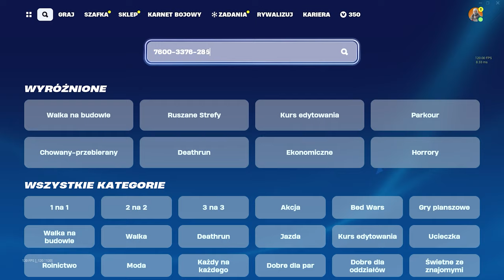TA MAPA DA CI 500,000 XP